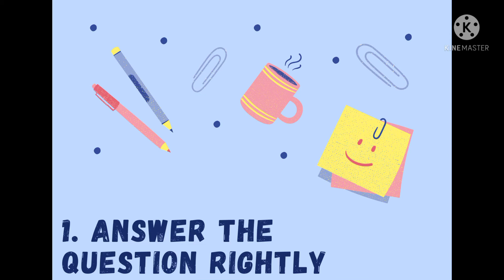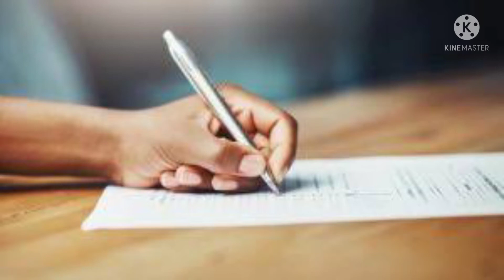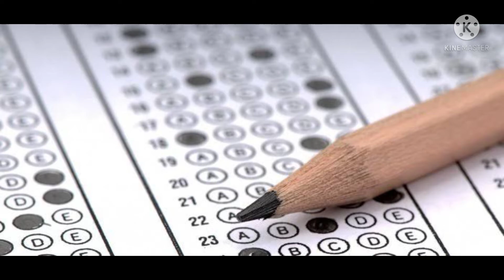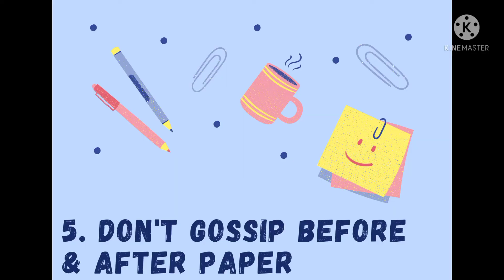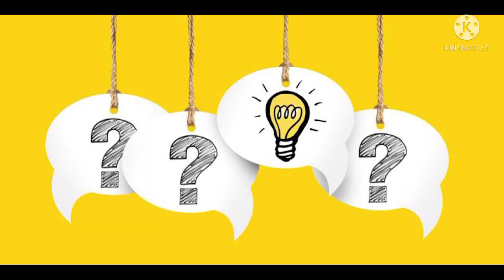TOP 5 TIPS DON'T FORGET FOR EXAMS || IMTEHAN PASS KRNY K 5 TRICKS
Today i am here with the video that guides you how can you tackle exams stress.  there are some tips to qualify any exams. Top five things to pass exam. Watching it till the end will benefitted you InshaAllah.